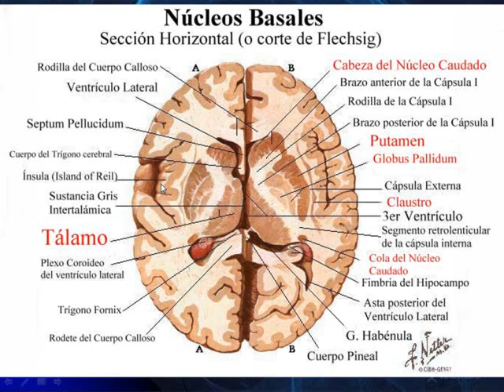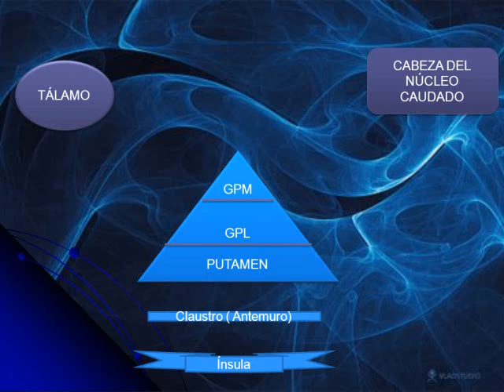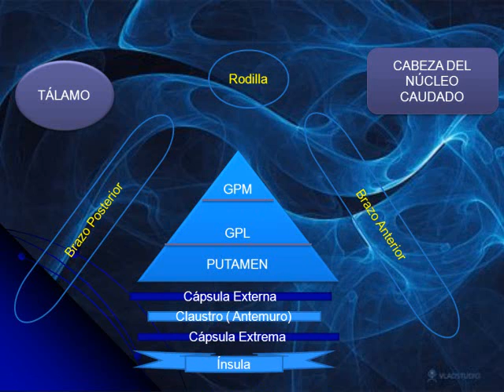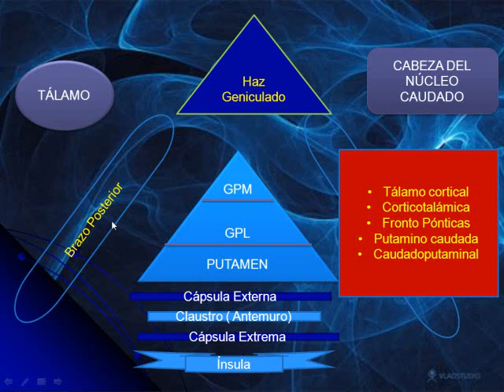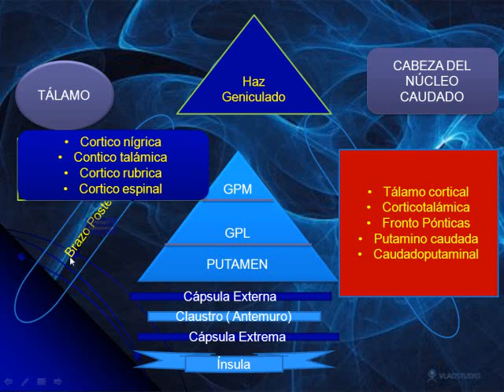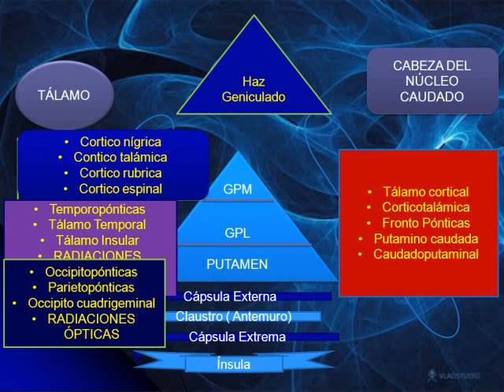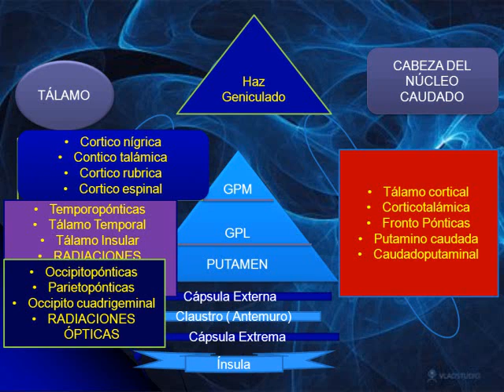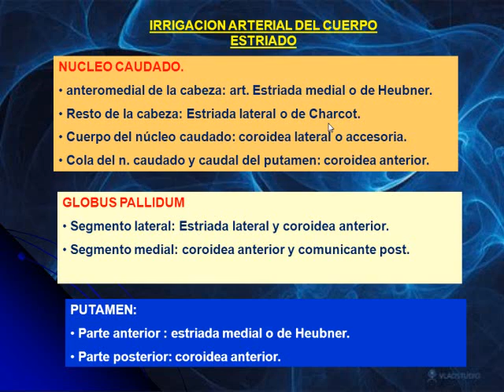NeuroAnato morfologia interna parte 3 Grupo Atlas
Neuro Anatomia =) Morfologia Interna parte 3 - Renzo Rosales Gutiérrez